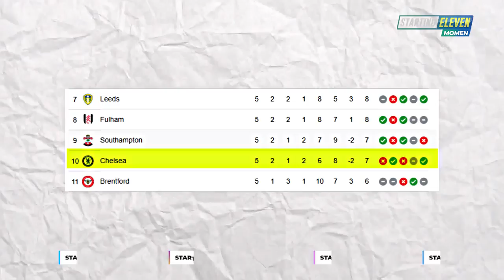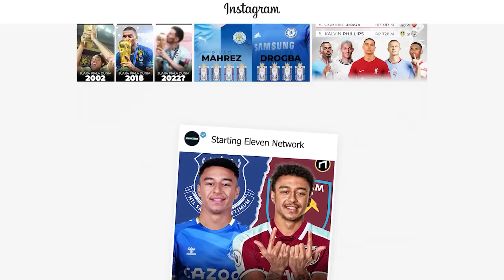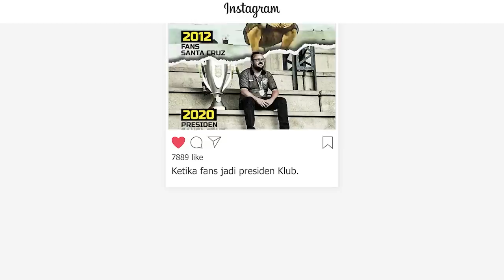Chelsea Calon Tim Lawak, Tuchel Terancam Dipecat?